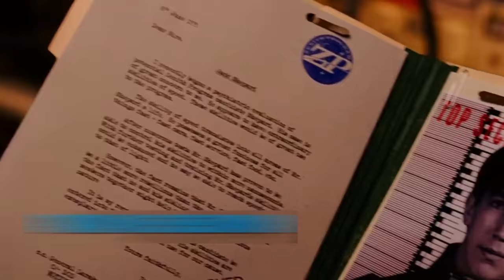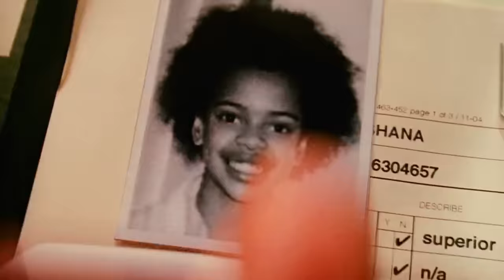Zoom Movie Explanation in Hindi/Urdu |2006 Action/Comedy film summarized in हिन्दी/اردو Voice Over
Movies Stories Explained in hindi urdu.
film Reviews.
ending explained.
Hollywood Explain in Hindi.
All movies insight hindi.
All English movies Explainer.
Movies scenes.
Movies Summarized hindi urdu.
Movies clips.
2022 movies trailers.
Hollywood full movies online in hindi.
English full movies in urdu.
movies Timeline Explained.